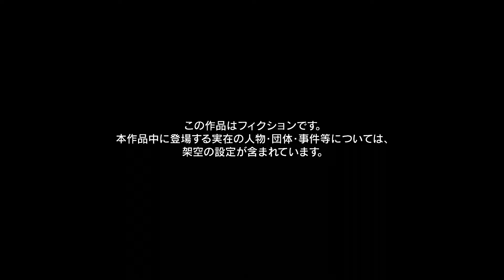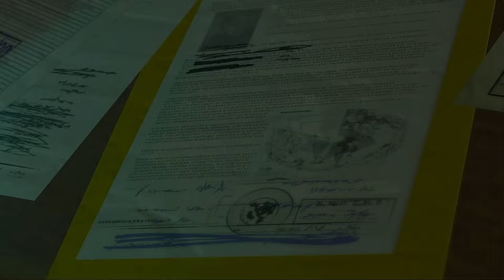脳金プレイで行くMGSV：TPP#1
オープンな世界での潜入だぜ！